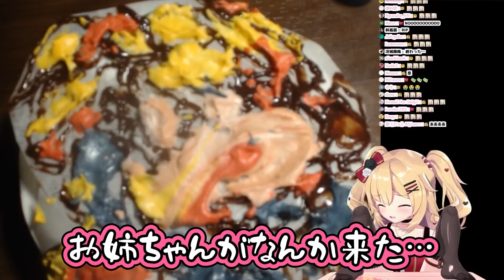頑張ったチョコアートがぐちゃぐちゃになり号泣し姉に笑われるはあちゃま【ホロライブ切り抜き/赤井はあと】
海外はあとんのMVとオリ曲すごく良かった